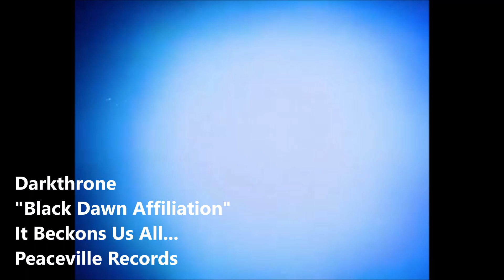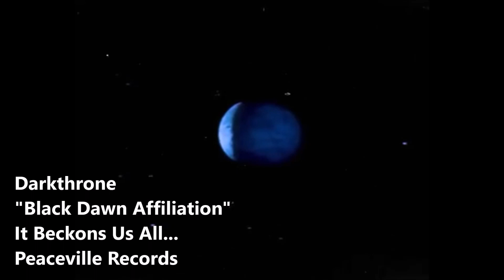Darkthrone "It Beckons Us All....." ¿Retomando el camino? (opinión/reseña)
00:00 Intro
00:32 Álbum y label
01:36 Antecedentes
03:19 Lo Positivo
06:56 Lo Negativo
10:57 Conclusión
12:39 Canciones destacadas
13:21 Ediciones
14:58 Calificación